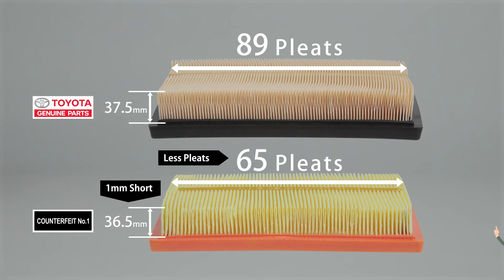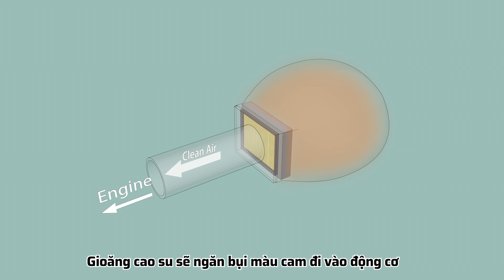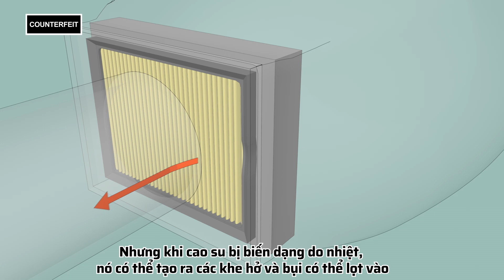Cách phân biệt phụ tùng chính hiệu Toyota: Bộ lọc gió | Toyota Việt Nam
HÃY LUÔN SỬ DỤNG PHỤ TÙNG CHÍNH HIỆU TOYOTA

Bộ lọc gió trên xe ô tô có tác dụng lọc và ngăn ngừa bụi bẩn trong không khí vào hệ thống nhiên liệu, dầu nhớt, hệ thống làm mát (điều hòa) và vào buồng đốt động cơ. Nếu sử dụng lọc gió kém chất lượng hoặc bị rách là nguyên nhân bụi bẩn đi vào và bám đầy vào đầu cảm biến lưu lượng làm cho động cơ hoạt động không ổn định.

Phụ tùng chính hiệu Toyota được thiết kế và chế tạo đặc biệt để phù hợp với từng chiếc xe Toyota . Những sản phẩm này được thử nghiệm, kiểm tra trong điều kiện giả định cực kỳ khắc nghiệt để đảm bảo độ chính xác về chất lượng, tính bền vững và độ tin cậy trong khi sử dụng.

Phụ tùng giả có tuổi đời sản phẩm ngắn và làm động cơ hoạt động kém hiệu quả. Tuy có mức giá thấp nhưng khi sử dụng phụ tùng giải lại tốn chi phí sửa chữa lớn hơn rất nhiều. Hơn nữa, Phụ tùng giả có thiết kế không chính xác và không ăn khớp với các chi tiết xung quanh nó, dẫn đến sự nguy hiểm khi lái xe.

👉Hãy sử dụng phụ tùng chính hiệu Toyota vì sự an toàn của chính bản thân và gia đình của bạn.